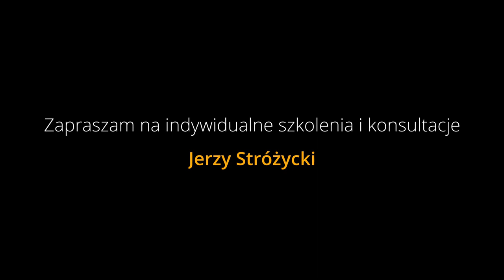Yamaha bez tajemnic #22 - Polskie znaki to nie żart! Genos, PSR-SX700, PSR-SX900 TEXT.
Dzwonicie, pytacie, piszecie czy to nie żart... Pukacie się w głowę :D
Czy Yamaha Genos, PSR-SX700 oraz PSR-SX900 czytają polskie znaki?
Jak to zrobić? O tym dowiecie się w filmie!
Yamaha bez tajemnic - Kurs obsługi keyboardów Yamaha.

1. Zalajkuj
4. Wbijaj na fanpage Akademii!